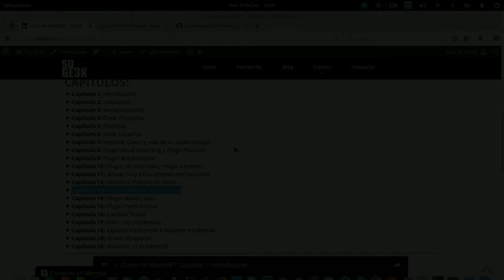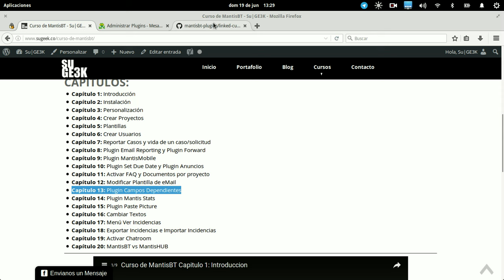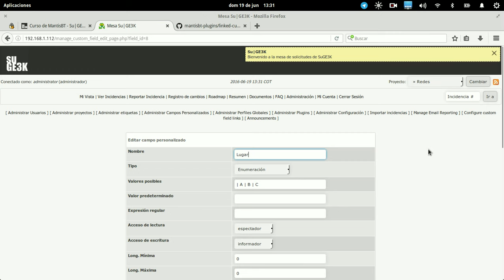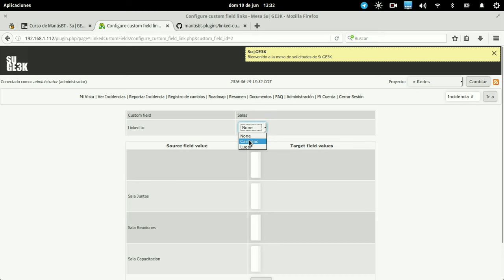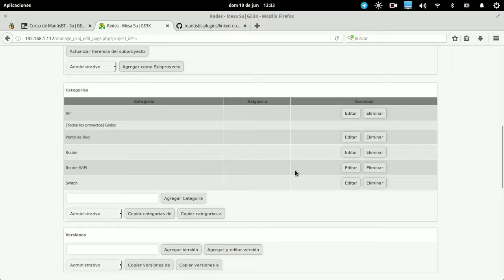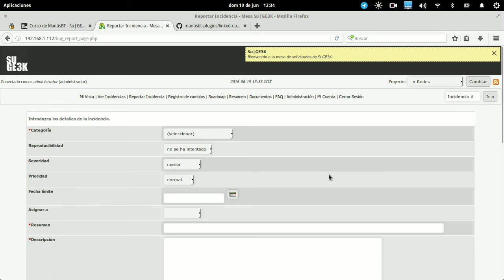Curso de MantisBT Capitulo 13: Campos Dependientes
Aprende a crear campos dependientes